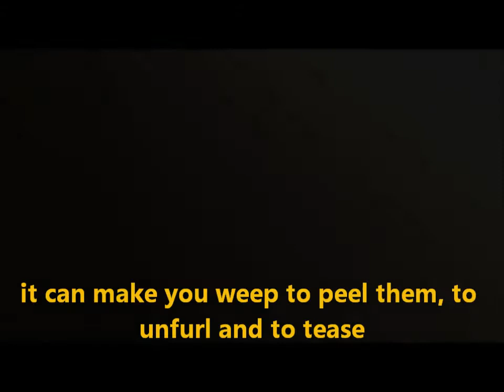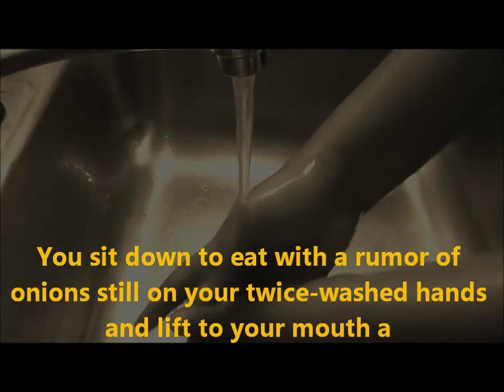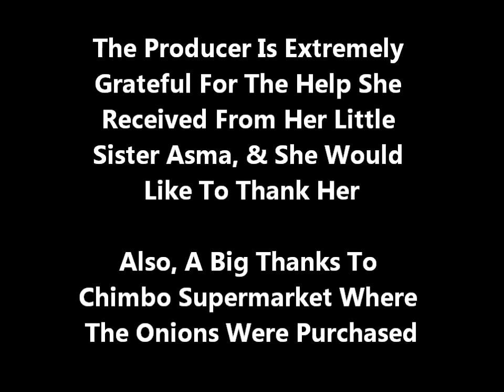Onions by William Matthews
The final exam for AP Literature at my school is to create what is called "The Digital Film Project." There are two options: 1) Create a book trailer or 2) Interpret a poem. I chose option 2, and tried my best to interpret William Matthews' poem, "Onions." Criticism is welcome.